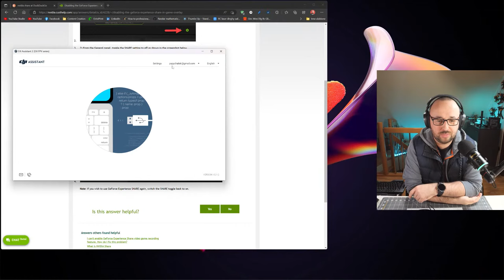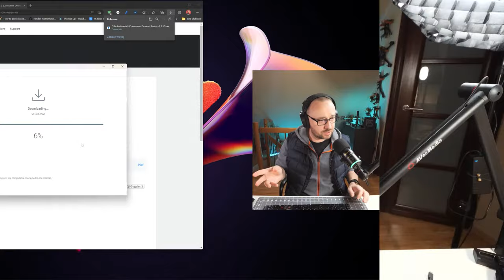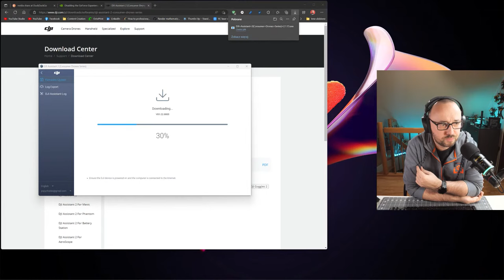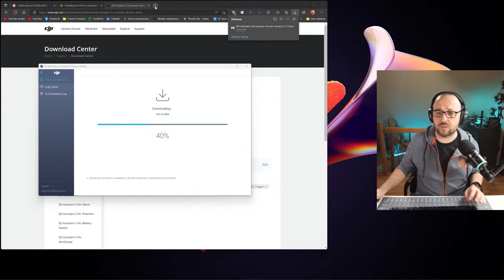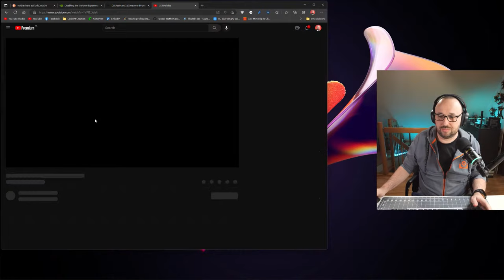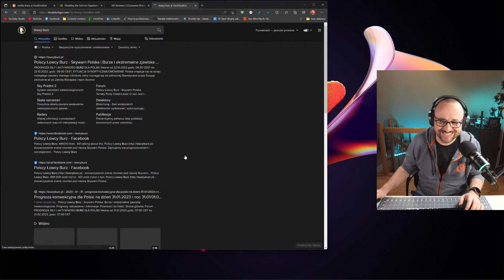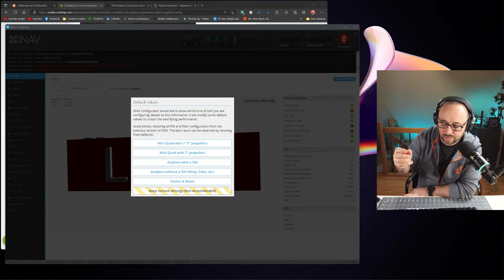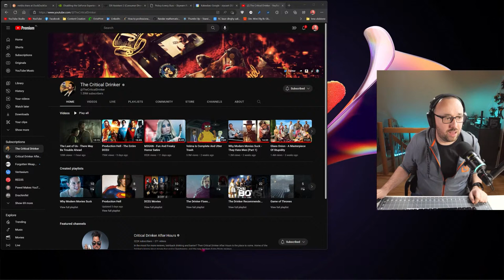INAV 6, Air Unit O3 and 7-incher setup for flight | The Build Stream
Time moves forward and my ex-favorite Pirx Seven long-range drone I no longer my favorite drone. Let’s modernize it a little by moving to a new frame, new receiver and in general, new incarnation that is more freestyle friendly than the older model. What will happen:

* Motor order mapping
* BLHelie_32 configuration
* Mixer
* RX Setup
* and finally MSP Displyport OSD